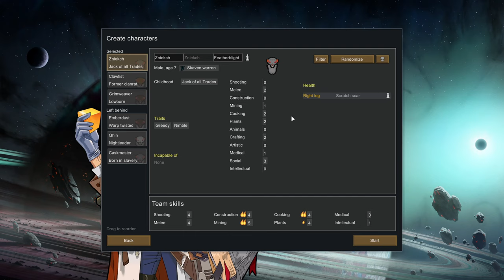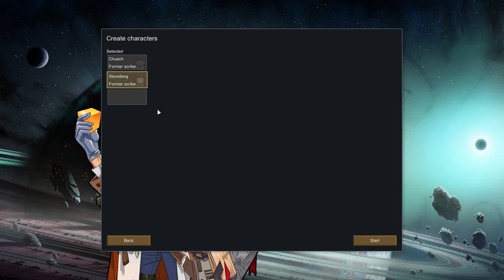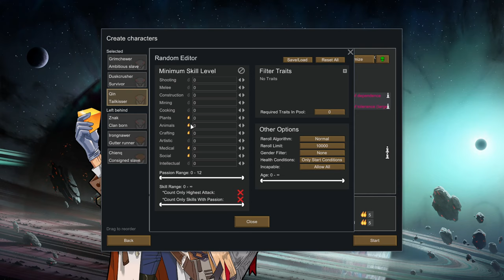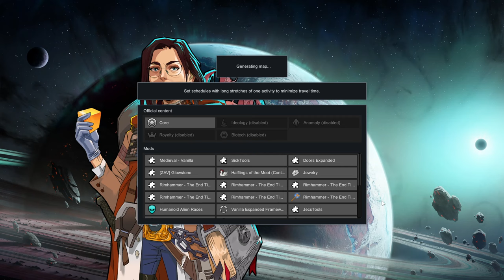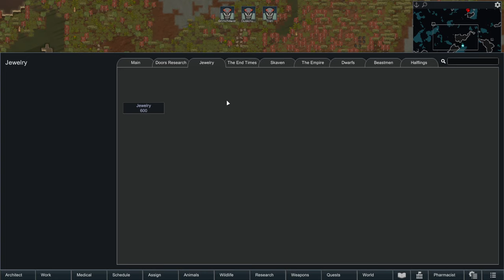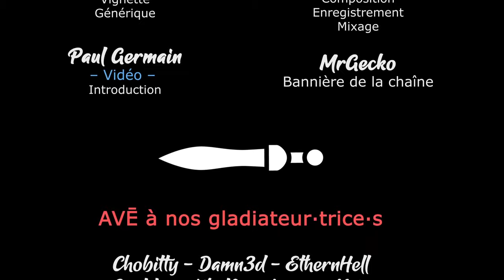RIMWORLD - Mod Skaven - S01E01 - Découvrons le Rat Cornu, oui-oui ! [FR]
Gaelden vous propose de découvrir le mod RimHammer, et de satisfaire le Rat Cornu et ses Skavens !

- Ardarin
- Broudaff
- Mangazore
- Mazamara
- Zmoi6